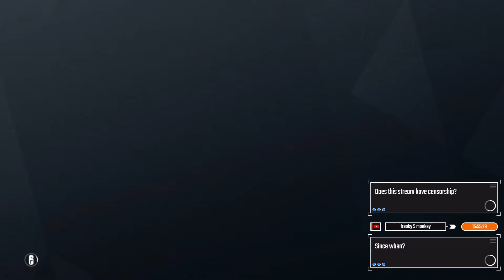Rainbow Six Siege Malarky #8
Colors and channels:

Orange: Shadow:
Peach: Cider:
Light blue: Omega: